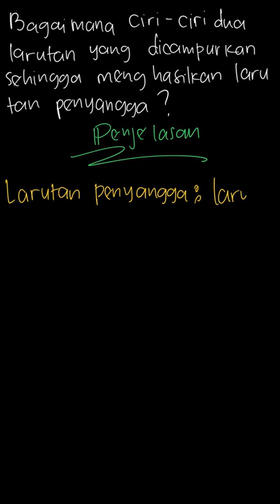Ciri larutan yang dicampurkan & menghasilkan larutan penyangga | Bupena Kimia | Kelas 11 | 7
✅ Dalam video ini kita akan membahas: Jawab pertanyaan berikut berdasarkan jawaban soal nomor 1 dan 2.
Bagaimana ciri-ciri dua larutan yang dicampurkan sehingga menghasilkan larutan penyangga?
Tema:
Kelas: 11
Mata Pelajaran: Kimia
Bab: 7
Buku: Bupena Kimia Untuk SMA/MA Kelas XI